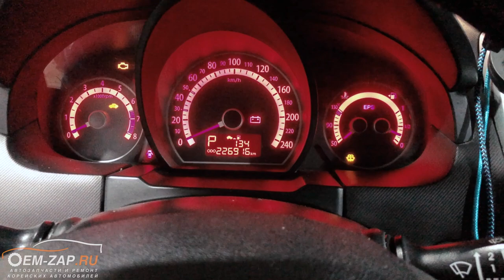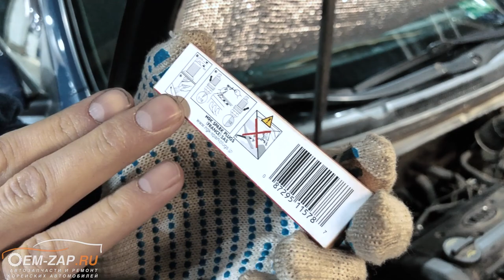Двигатель Kia Ceed 1.6 G4FC замена прокладки клапанной крышки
Еле доехал до нас этот Киа Сид, троил, дизелил, но все же попал к нам на диагностику уже под закрытие. Успели сделать первоначальную диагностику, которая показала множественные пропуски зажигания в 1-ом и 2-ом цилиндрах и оставили разбираться с ним на утро.

С утра приступили уже к детальной диагностике. В первую очередь при таких неисправностях производится проверка свечей зажигания, к чему и приступили. Но нас ждал сюрприз в виде масла в свечных колодцах. Из-за масла в колодцах очень часто катушки зажигания работают на пробой и выходят из строя. Проверили все катушки и две из них все же вышли из строя.

Для устранения течи масла было необходимо снять клапанную крышку и заменить прокладку. Согласовали все работы и запасные части с клиентом и приступили к замене. Прокладка было просто деревянная и обмазана разными видами герметика, это означало что ее при снятии клапанной крышки ни разу не меняли, и она потекла. Вот что значит экономия на одноразовых прокладках. Клиент попросил намазать прокладку герметиком, но мы не стали этого делать, т.к. этого делать не требуется на новой прокладке.

Находимся по адресам:
👇👇👇👇👇👇👇👇👇ЖМИ КНОПКУ "ЕЩЁ"👇👇👇👇👇👇👇👇👇

Север
🕘🔛🕗 График работы: с 9 до 20 без выходных.